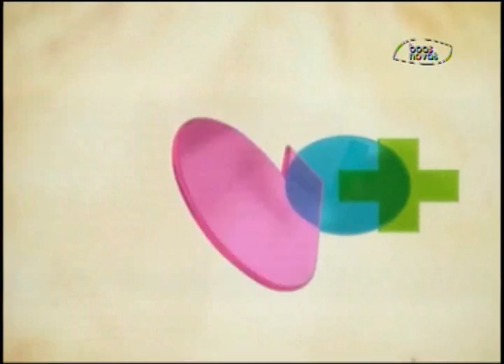Tudo Mais - Willian Nascimento - (bloco 1 de 3) 18-07-2015